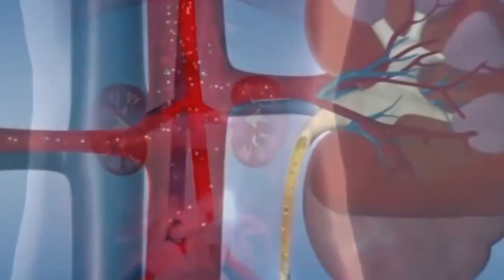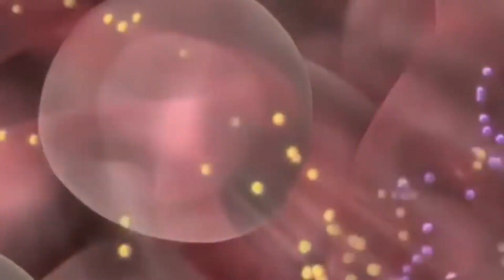Menschen mit Übernatürlichen Kräften